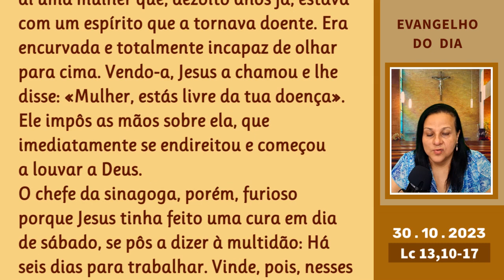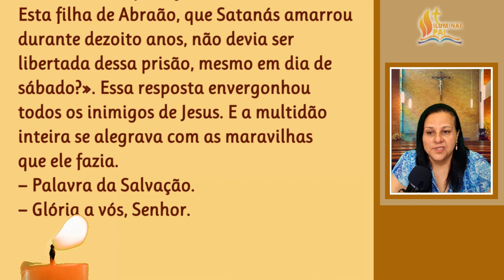30/10/2023 Evangelho do DIA Iluminai PAI com Vossa Palavra de Vida